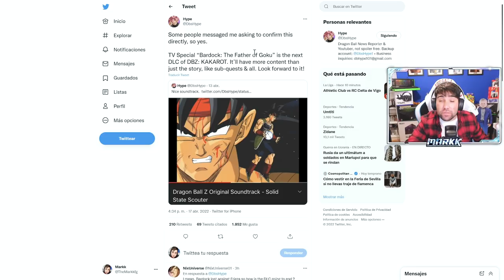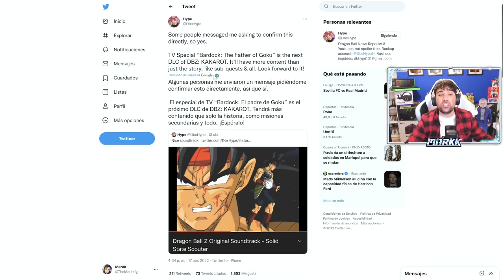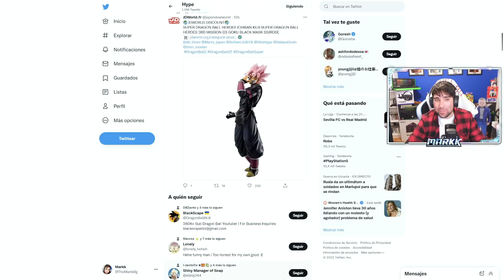¡Nuevo DLC 4! Bardock: El Padre de Goku - Dragon Ball Z Kakarot